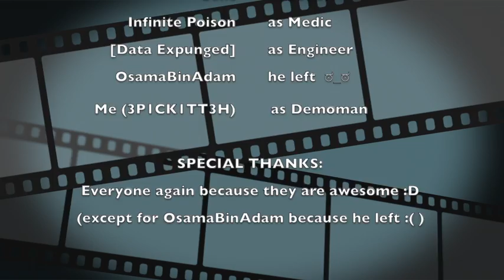Mann Up Moments| Part 1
Hey everyone i don't know! This is my first youtube video :P
And i already found some people to record with! I never really found MvM fun till they came :D

Yeah i know, my English isn't really that good :|

Players:
Dr.Username
Celic
Infinite Poison
[Data Expunged]
OsamaBinAdam
And me :3